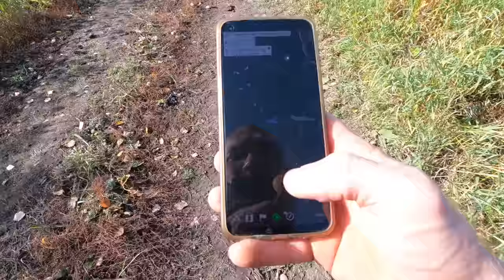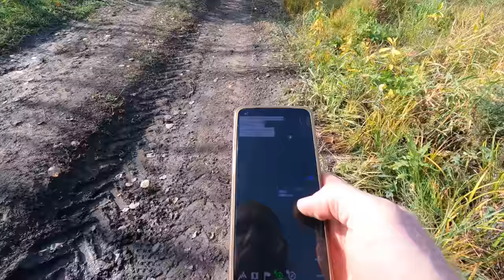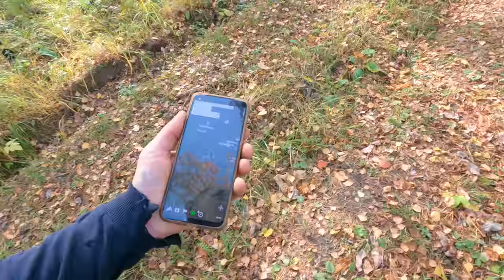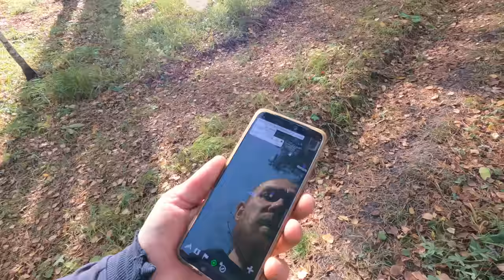НОЧЬ в КРОХОТНОЙ ИЗБЕ | ПОХОД на ДИКОЕ ОЗЕРО! ВСЁ пошло НЕ ПО ПЛАНУ!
Лесная жизнь Лешего!
 Строительствой лесных укрытий, лесной быт, отдых на природе, и многое другое!

Лесная жизнь, походы, строительство лесных укрытий и многое другое!